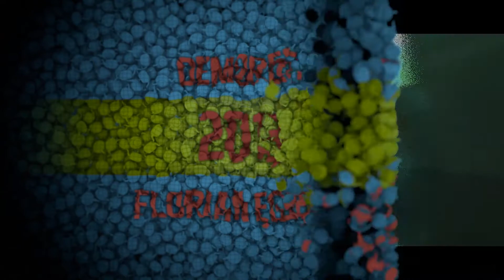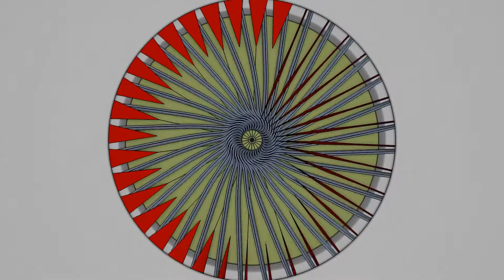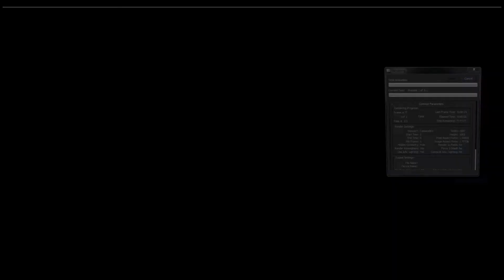Demoreel 2013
Demoreel 2013 - Florian Eggers